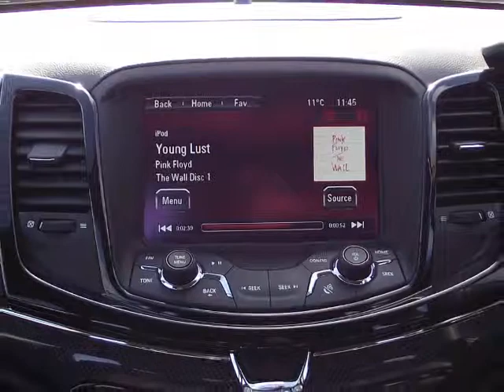Holden Commodore VF SV6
Read the full review on the Holden Commodore VF SV6